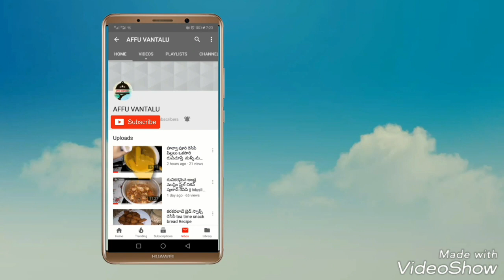ఈ విధంగా ఆమ్లేట్ చేసి తిన్నారంటే కడుపు నిండిపోతుంది.❤ | Spanish Omelette Recipe in Telugu